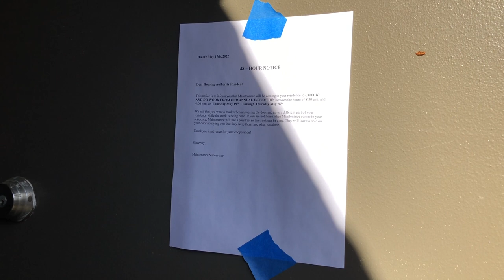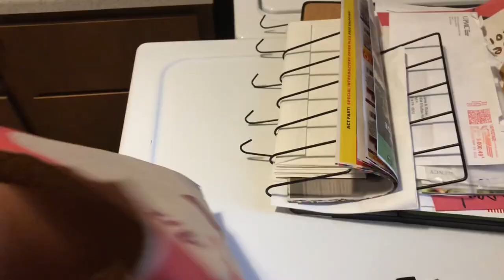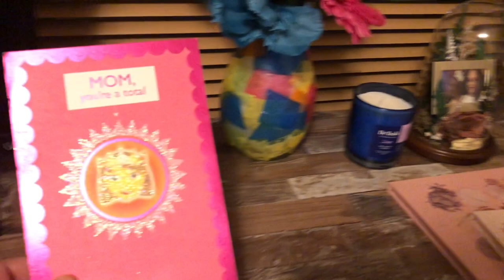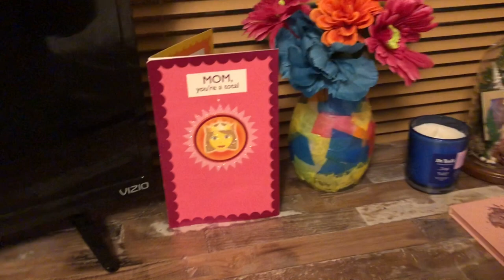Vlog: Motherhood,cleaning & sick 💪🏽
⬇️IF YOUR NEW HERE ⬇️
My name is Jamie, I'm a 38yr old single working mom. I work part time as a care giver. I have a 7year old daughter name Yulelah and a 2 yr old son name Ezri. Im just a normal person who likes making vlogs about our life. Its not a perfect life but its our life. You'll see a little bit of everything on this channel ❤️ Daily Mom-life vlogs are my main uploads.

Like the Channel ? Wanna become a supporter ?
Just click on the link, then hit the join button. You can cancel at anytime.

 Jamie Nicole
 1903 West 8th Street PMB# 256
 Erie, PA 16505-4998